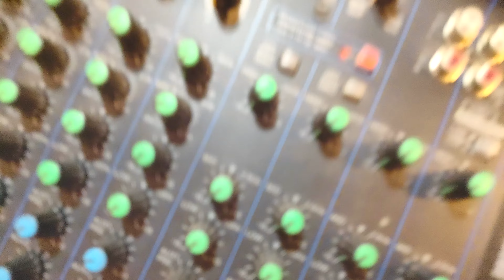Vairal Dogali Bare Ka Re ~ छिनारे हवे कारे || Chhinare Hawe Kare || Ajeet Premi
Vairal Video छिनारे हवे कारे || Chhinare Hawe Kare || Ajeet Premi New Bhojpuri Song

► Album :- छिनारे हवे कारे
► Song :- Chhinare Hawe Kare
► Singer :- Ajeet Premi
► Lyrics :- Tuntun Yadav
► Mix : - Vikash Bihari
► Video Director :-
► Feat :- Tulshi
► Producer :- Ajeet Premi
► Publicity Designer :-
► Digital Head :- Golu Kumar 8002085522
► Label / Company :- Chosic Music Bhojpuri
► Digital Partner :- Melody Media Entertainment